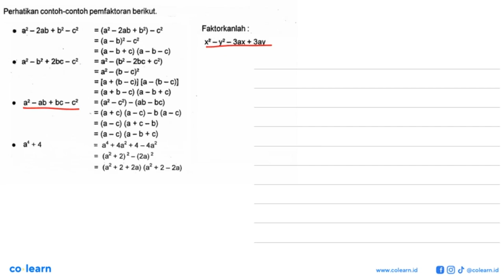Perhatikan contoh-contoh pemfaktoran berikut: (a2 _ Zab + b2) ~ c2 Faktorkanlah : a2 _ Zab + b2 _...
Perhatikan contoh-contoh pemfaktoran berikut: (a2 _ Zab + b2) ~ c2 Faktorkanlah : a2 _ Zab + b2 _ c2 = (a _ b)2 _ c2 x2 _y2 _ 3ax + 3ay (a - b + c) (a - b ~ C) = a2 _ b2 + 2bc _ C2 =a? _ (b2 _ Zbc + c?) =a? _ (b -c)? =[a + (b ~ c)] [a _ (b ~ c)] (a + b-c) ( -b + c) = a2 _ ab + bC _ c? (a? _ c?) - (ab = bc) = (a + c) (a - c) - b (a ~ c) = (a ~ c) (a + c _ b) = (a - c) (a-b + c) = a4 + 4 a4 + 4a2 + 4 _ 4a2 (a? _ +2)2 _ (2a) 2 (a? + 2 + 2a) (a? +2 - 2a) =

00:00 : Bedah Soal
01:00 : Konsep, rumus dan pengertian Faktorisasi Bentuk Aljabar
01:18 : Langkah penyelesaian soal
00:32 : Jawaban akhir
01:02 : Penutup